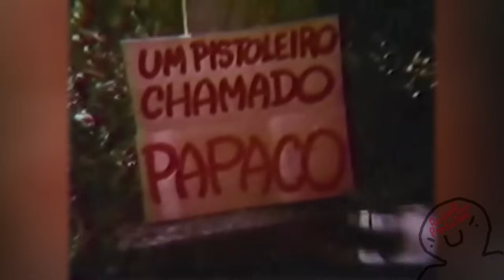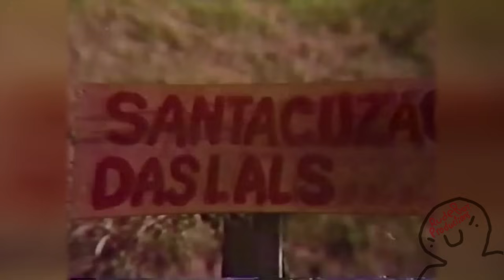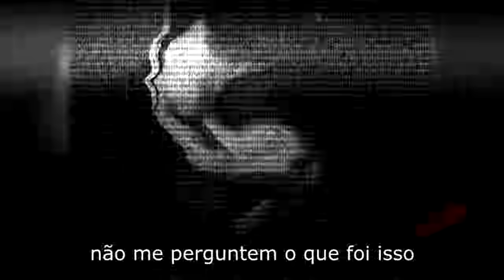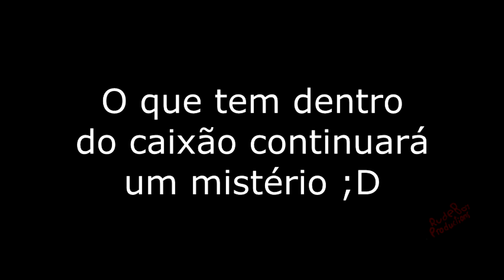YTPBR - O Show do Papaco [FULL]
The End. Espero que tenham gostado.

Foi uma odisseia pra essa merda funcionar, e ainda ficou bugado em alguns frames. A putinha do Vegas não queria renderizar nada direito, foi um cu pra ajeitar o 16:9, e ainda corria o risco de bugar o projeto inteiro. Não está perfeito, e isso é culpa do Vegas.